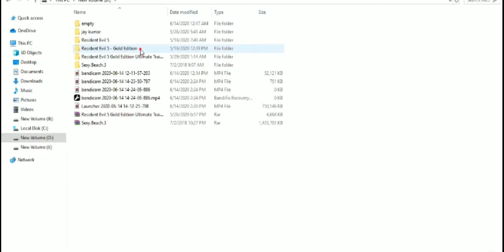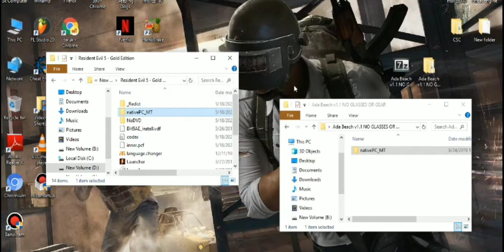Resident Evil 5 mods Ada beach